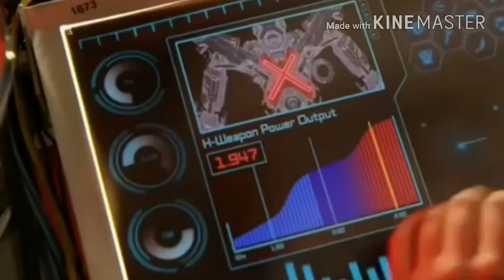Mech X4| AMV| Centuries kidz bop 29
bueno chicos aquí otro AMV pero no de transformers si no de uno de mis personajes favoritos de una serie producida por Disney XD  la cual se llama por el título Mech X4 y pues quize hacer un tributo a el así que espero que les guste a y mañana subiré un video no gameplay ni amv sino bueno es sorpresa así que estén atenetos a las notificaciones 😊👋 chao chao

The material used in the video does not belong to me, with this I do not seek to pretend to be the owner, all rights to their respective creators.